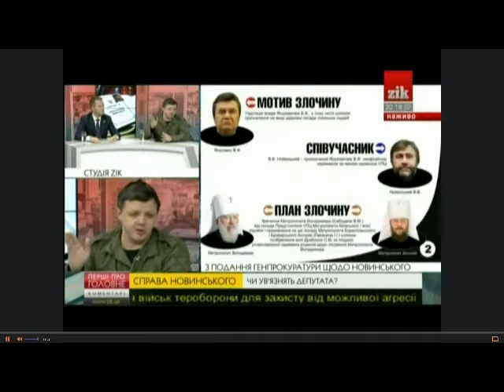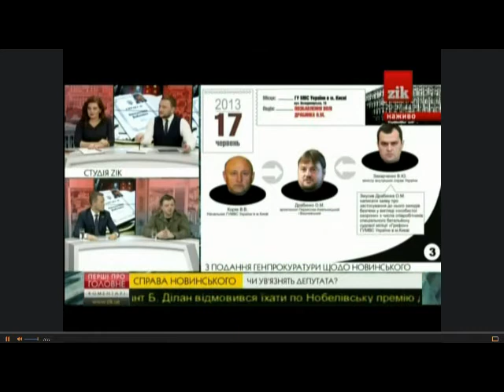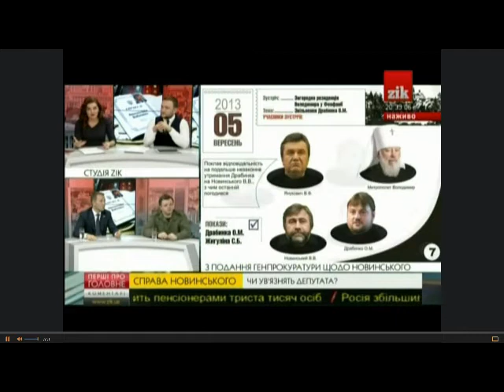Про ситуацію з Новинським та суспільне загострення в країні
Народний депутат від партії "ВОЛЯ" Юрій Дерев'янко в ефірі телеканалу ZIK 16 листопада прокоментував ситуацію з Новинським та суспільне загострення в країні.